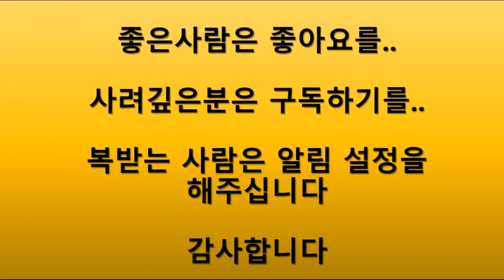988편 - 포커신 강림? 간만의 박장대소 포커 계탄날 Today's Big Pot JackPot in seven poker